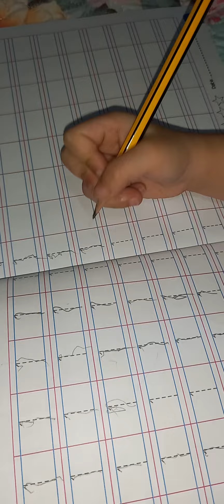Daddy is only Daddy not a teacher.